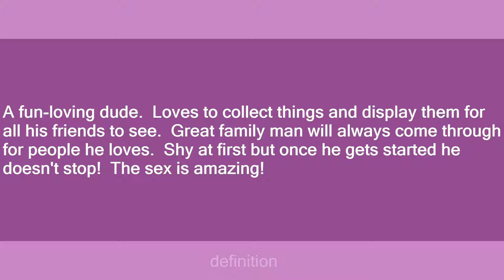Dennis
Slang flashcards: